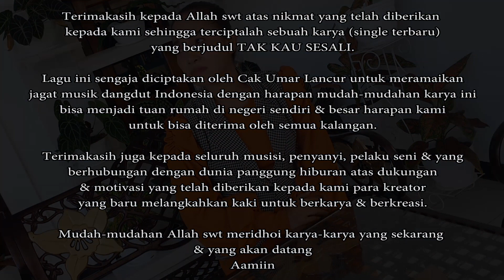TAK KAU SESALI - ERNIE DIAHNITA (OFFICIAL MUSIC VIDEO)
JUDUL.        : TAK KAU SESALI
CIPTAAN.     : UMAR LANCUR
SINGER.        : ERNIE DIAHNITA
ARRANGER  : KHOLIS KBRD
LEAD GITAR: DINDY KALIZZAKA
SULING         : MAS IPUNG